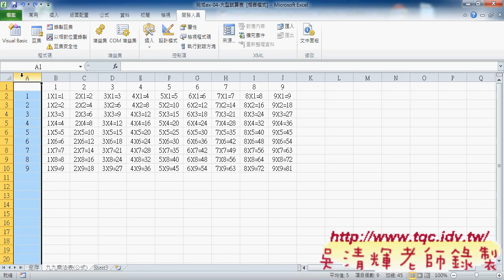02 如何產生九九乘法表公式解答與欄列鎖定技巧東吳EXCEL VBA雲端資料庫 吳老師2